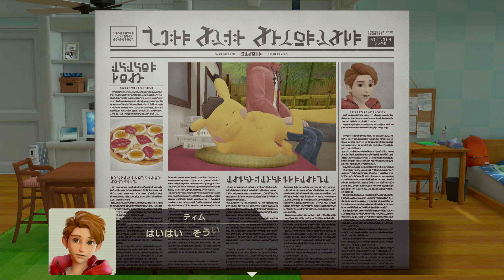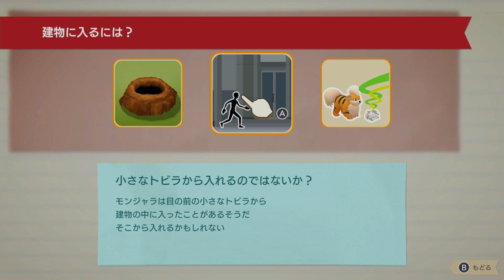時を超えた計画 集結編 #20【帰ってきた 名探偵ピカチュウ】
なんかエモい…

帰ってきた 名探偵ピカチュウ 再生リスト